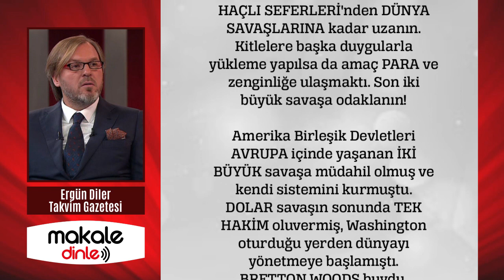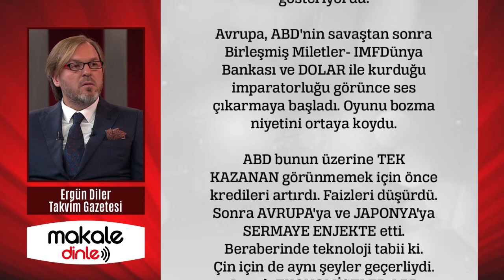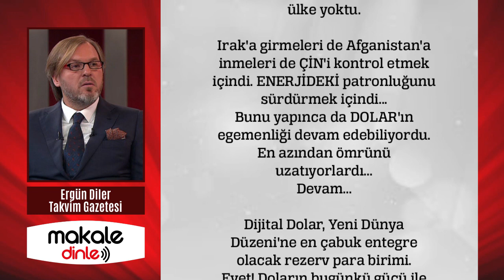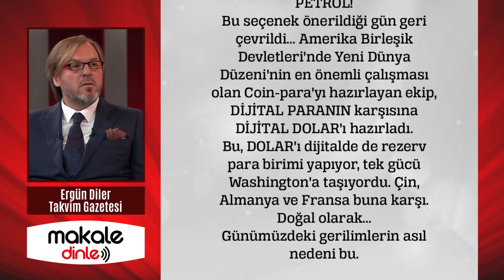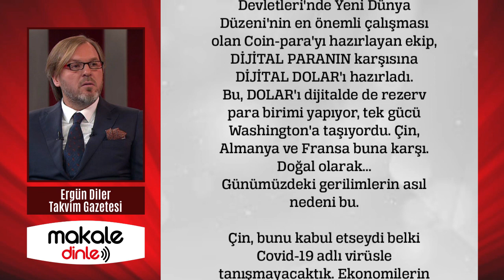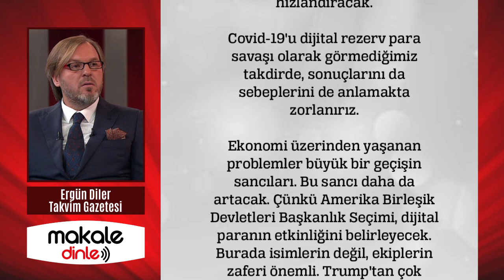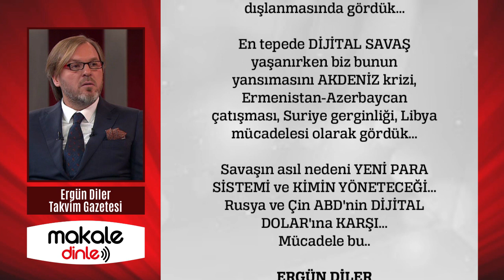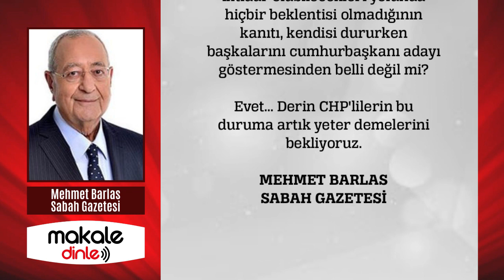DÜNYANIN TEPESİNDEKİ SAVAŞ BUNUN İÇİN! ERGÜN DİLER - MAKALE DİNLE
DİJİTAL PARALARIN karşılığı ne olacaktı? Her ülke bugün kağıt madeni para çıkarıyor ve bir karşılık tutuyordu. Peki her ülke şimdi olduğu gibi DİJİTAL PARA çıkartırsa bunların karşılığı ne olacaktı? Kavga, gürültü, kıyamet, fırtına burada kopuyordu. Biz PANDEMİ ile uğraşırken dünyanın tepesinde bunun savaşı vardı. Iskalanan da buydu...

Gerçekten Türk demokrasisini kendilerinin kurduğuna inanan CHP'lilerin, bu gerçeklerin ışığında mutlaka harekete geçmeleri gerekmez mi? Partinin lideri olan kişinin bir gün iktidar olabilecekleri yolunda hiçbir beklentisi olmadığının kanıtı, kendisi dururken başkalarını cumhurbaşkanı adayı göstermesinden belli değil mi?..